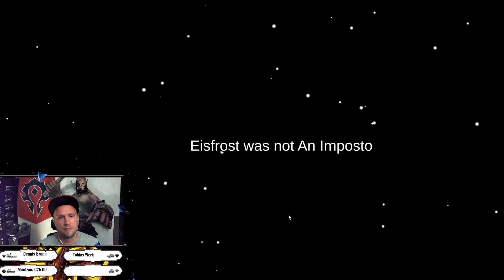Among US Spaß Garantiert! zusammen mit Blechi92 und seinen Mate's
Community Stream:
Mythic +
Guide
Weak Aura

Über mich: Mein Name ist Marek bin 35 Jahre und komme aus Brandenburg.
Ich bin seid Classic in WOW unterwegs. Angefangen auf Mannorth als Krieger & zu BC auf Norgannon gewechselt um das PVP zu entkommen. nun seid Legion auf Thrall unterwegs und aktuell auf Eredar als Ele Schamane.

Ich Arbeite Hauptberuflich als Gesundheitsmöbel Monteur für Behinderte Menschen. Neben bei betreibe ich eine Quad / ATV Werkstatt und lade Videos auf meinem Zweitchannel hoch "
Um den Stress der Arbeit zu entkommen, Spiele ich sehr gerne und habe das Streamen seid 2019 auf Youtube für mich entdeckt. Durch euren Support wachse ich Täglich mit meinen Herrausvorderungen.

Dank meinen Partner auf Twitch und Youtube sind wir in der Lage euch zu unterhalten und das Spielen zu versüßen.

nun genießt den gelieferten Content LG Arris